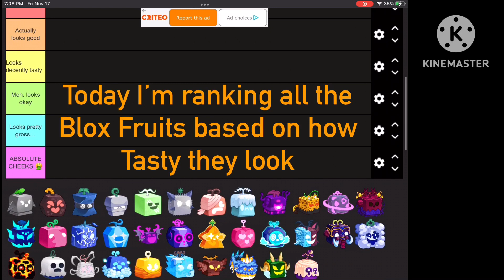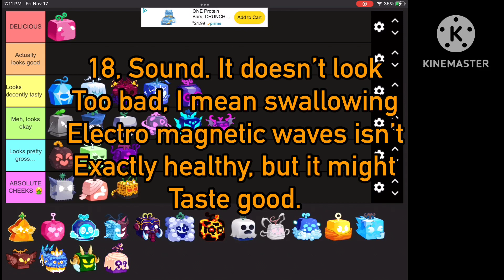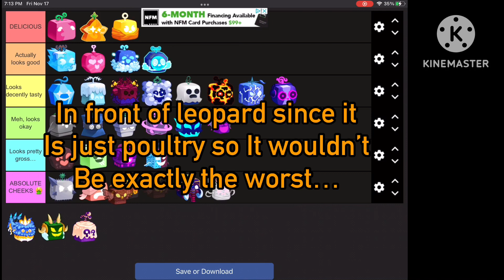RANKING BLOX FRUITS BY HOW TASTY THEY LOOK (Blox Fruits Tier List)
This was interesting 🤔 (should I do more?)